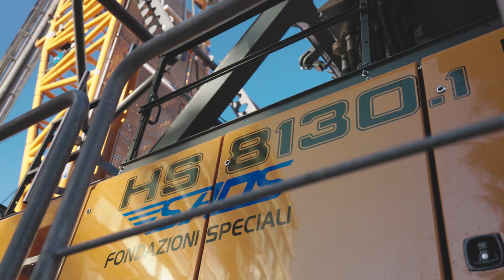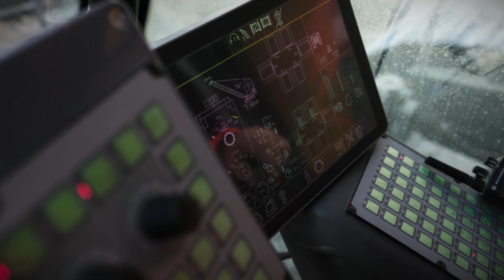Liebherr – Slurry wall jobsite in Naples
The Italien company SAOS s.r.l. is carrying out slurry wall works with a Liebherr HS 8130.1 duty cycle crawler crane. At the moment, the machine is in operation on the high-speed train construction sites in Verona and Irpinia as well in Naples, where the underground station “Parco San Paola" is being built.

The duty cycle crawler crane is equipped with the slurry wall cutter LSC 8-18. Liebherr offers a full package for slurry wall applications with slurry wall cutter, grab, duty cycle crawler crane and separation plant. The combination has been optimized to enable quick and precise work.

With the pay-per-use business model “4C-Power" all costs are transparent. The fee covers all costs regarding gearbox, means overhauling, service and transport costs are included.